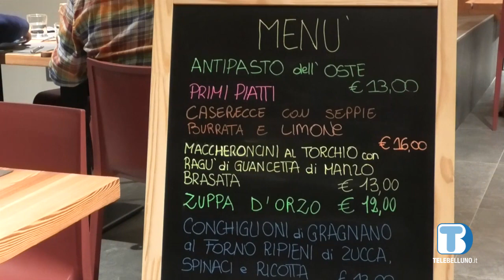Voci di Valle: puntata di martedì 29 marzo 2022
Questa settimana, entreremo nell'Osteria Contemporanea di San Tomaso Agordino e poi parleremo di lingua, storia e territorio grazie a un'iniziativa legata alla tradizione ladina.